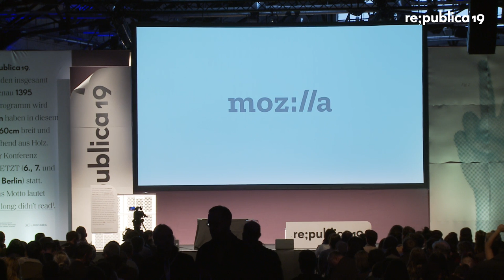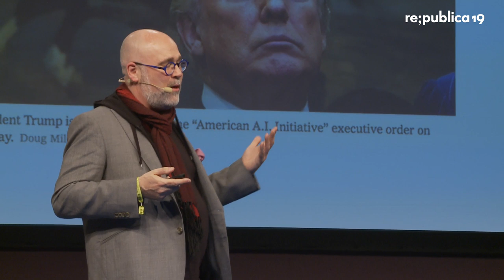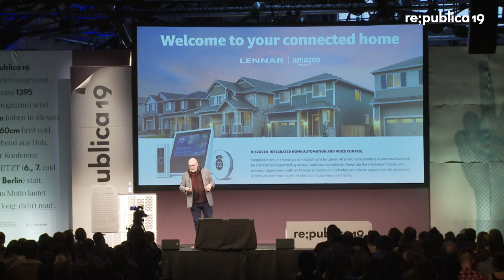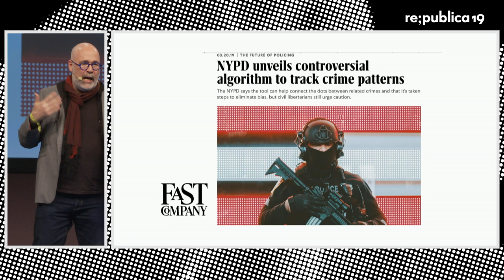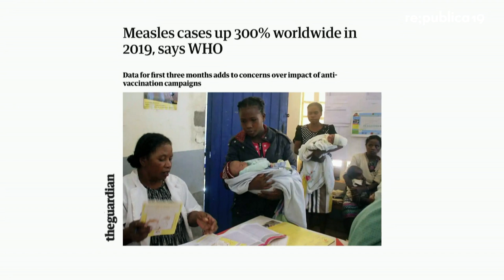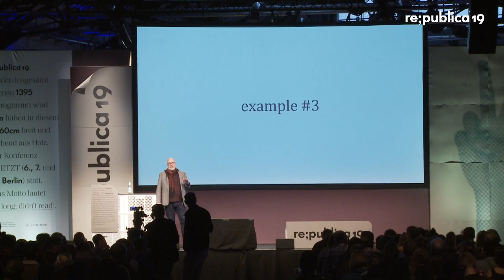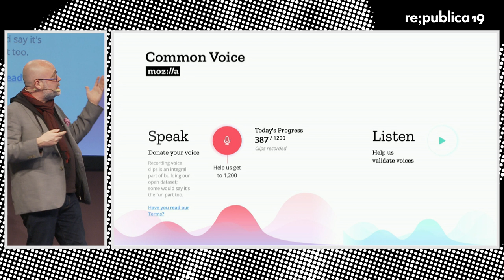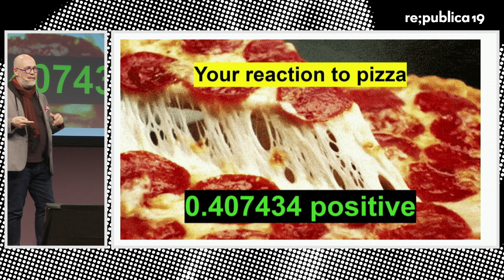re:publica 2019 – Mark Surman: Outsourcing Ethics to Machines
Machine decision making has grown ubiquitous.   Despite its sophistication, AI can and does discriminate and amplify bias. Our digital society needs to act swiftly: There needs to be more transparency, and ways to correct mistakes and enforce accountability. If we succeed, we can build an innovative *and* just digital society.